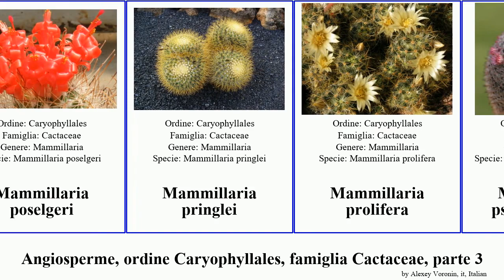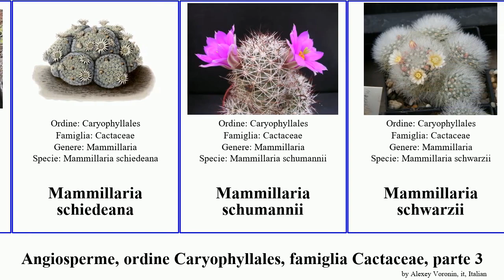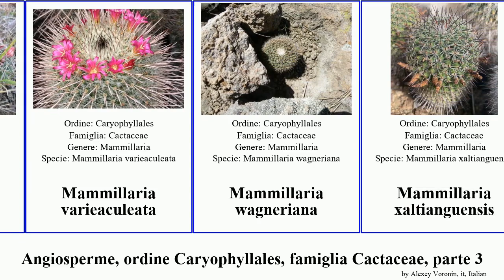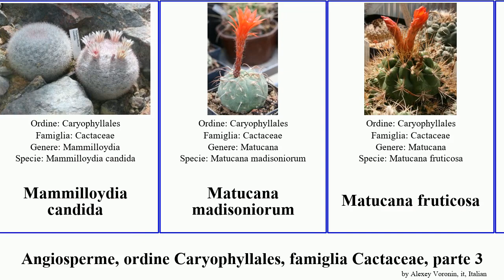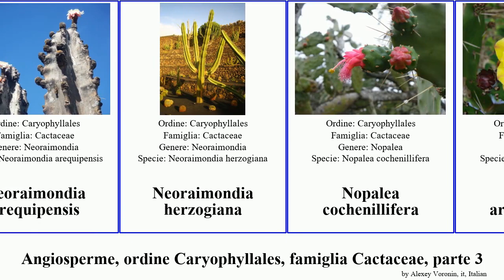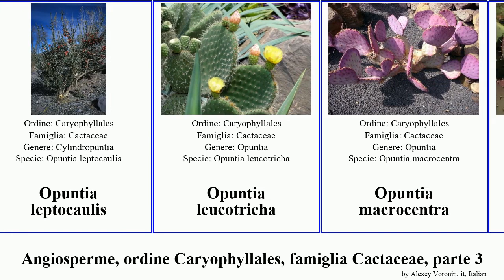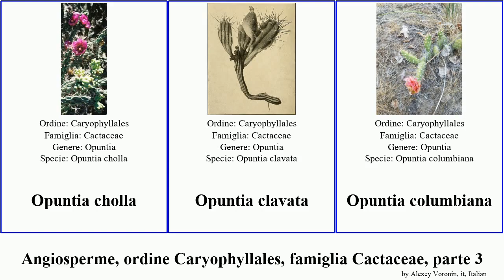Angiosperme, ordine Caryophyllales, famiglia Cactaceae, parte 3 mammillaria opuntia stella sanchez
Angiosperme ordine Caryophyllales, famiglia Cactaceae, parte 3.
angiosperms of Order Caryophyllales Family Cactaceae, Part 3, language: it.

Mammillaria pectinifera
Mammillaria pennispinosa
Mammillaria perbella
Mammillaria perezdelarosae
Mammillaria petrophila
Mammillaria petterssonii
Mammillaria phitauiana
Mammillaria plumosa
Mammillaria polyedra
Mammillaria poselgeri
Mammillaria pringlei
Mammillaria prolifera
Mammillaria pseudoperbella
Mammillaria roemeri
Mammillaria roseoalba
Mammillaria sanchez
Mammillaria sartorii
Mammillaria schiedeana
Mammillaria schumannii
Mammillaria schwarzii
Mammillaria scrippsiana
Mammillaria sempervivi
Mammillaria setispina
Mammillaria sinistrohamata
Mammillaria solisioides
Mammillaria sonorensis
Mammillaria sphacelata
Mammillaria sphaerica
Mammillaria spinosissima
Mammillaria standleyi
Mammillaria supertexta
Mammillaria tayloriorum
Mammillaria tepexicensis
Mammillaria tetrancistra
Mammillaria uncinata
Mammillaria varieaculeata
Mammillaria wagneriana
Mammillaria xaltianguensis
Mammillaria zeilmanniana
Mammillaria zephyranthoides
Mammillaria boolii
Mammillaria carnea
Mammillaria dioica
Mammillaria duwei
Mammillaria halei
Mammillaria laui
Mammillaria lenta
Mammillaria nana
Mammillaria napina
Mammillaria nivosa
Mammillaria picta
Mammillaria pondii
Mammillaria saboae
Mammillaria stella
Mammilloydia candida
Matucana madisoniorum
Matucana fruticosa
Matucana ritteri
Melocactus albicephalus
Micropuntia pulchella
Miqueliopuntia
Neolloydia conoidea
Neoporteria
Neoporteria castanea
Neoraimondia arequipensis
Neoraimondia herzogiana
Nopalea cochenillifera
Opuntia arechavaletae
Opuntia assumptionis
Opuntia caracassana
Opuntia cardiosperma
Opuntia clavarioides
Opuntia cochenillifera
Opuntia curassavica
Opuntia diploursina
Opuntia gosseliniana
Opuntia guatemalensis
Opuntia leptocaulis
Opuntia leucotricha
Opuntia macrocentra
Opuntia occidentalis
Opuntia soederstromiana
Opuntia stenopetala
Opuntia viridirubra
Opuntia aciculata
Opuntia atrispina
Opuntia aurantiaca
Opuntia bentonii
Opuntia cespitosa
Opuntia chaffeyi
Opuntia chlorotica
Opuntia cholla
Opuntia clavata
Opuntia columbiana
Opuntia compressa